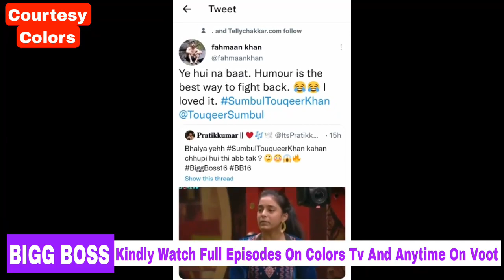bigg boss16 OMG fahman Khan ne tweet Karke boli Apne Dil Ki Baat symbol khan ko